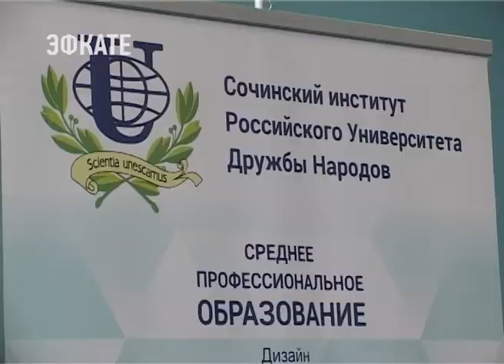В Сочи стартовал уникальный международный образовательный проект. Новости Сочи Эфкате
Сочинский институт РУДН совместно с Университетом Палермо запустили «Летнюю экологическую школу». Российские и итальянские студенты больше недели будут обсуждать устойчивое развитие приморских регионов.
Сочи. Новости.
Телеканал Эфкате.